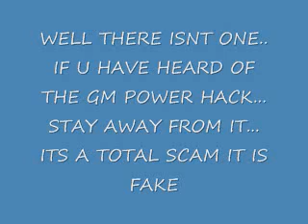WoW gm power hack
its a scam dont do it o and tell blizzard if u can